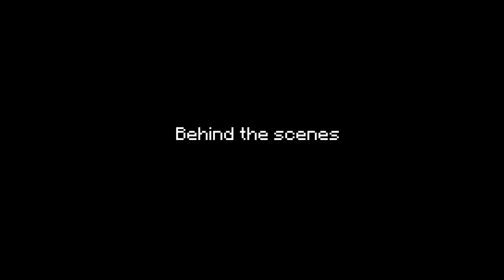Friday The 13th Escape From Killer - Jason's POV